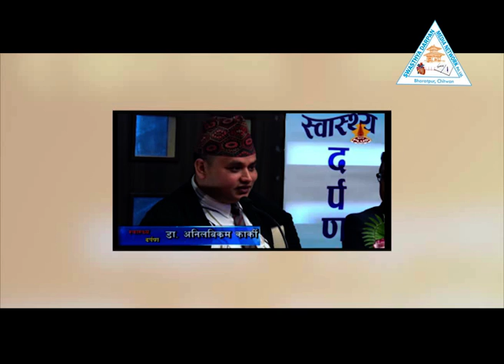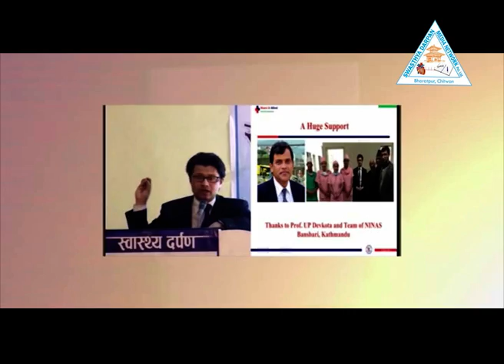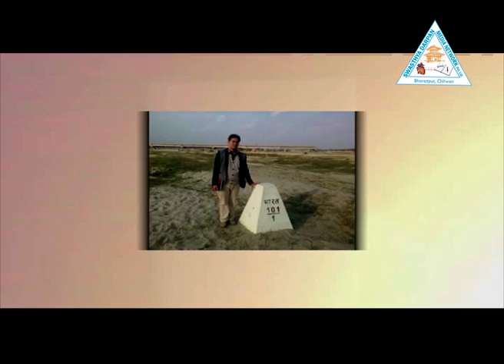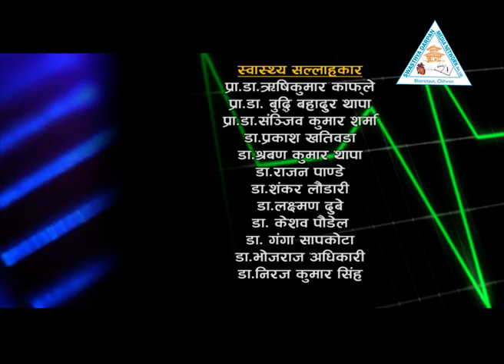स्वास्थ्य दर्पण टेलिभिजन प्रोफाईल –२०७४